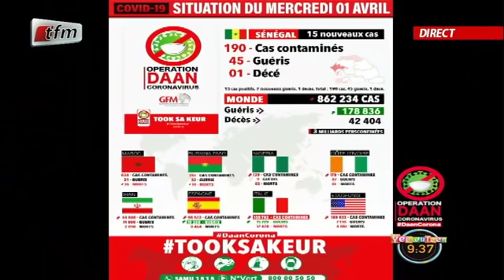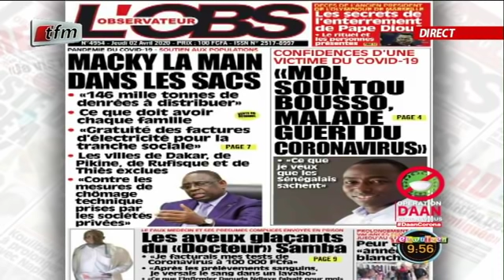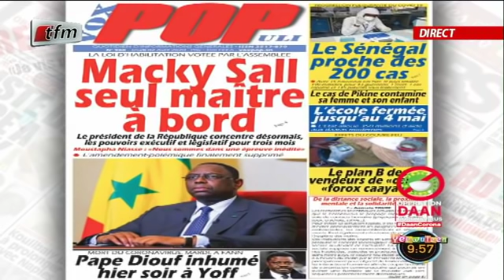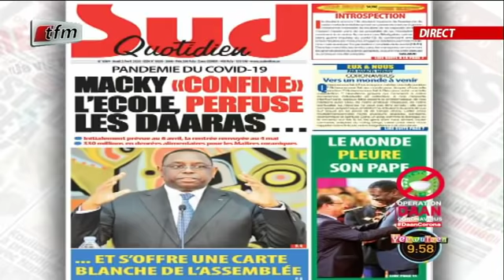RUBRIQUE ACTUALITÉS avec CHERIF DIA dans Yeewu Leen du 02 Avril 2020